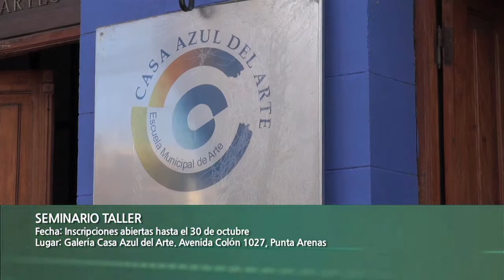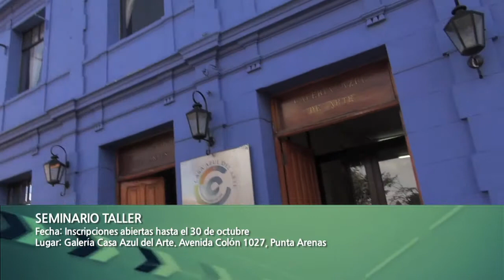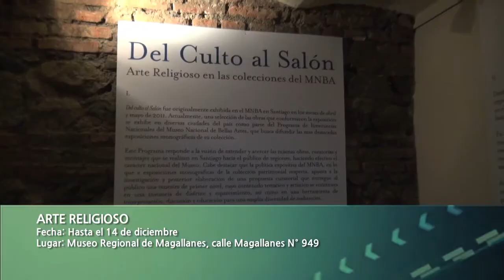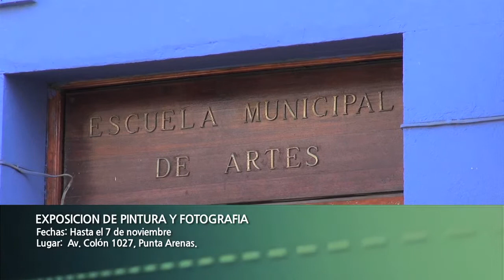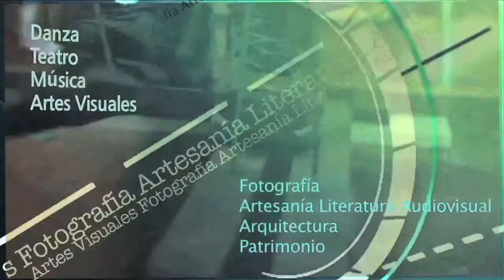Cartelera Cultural 30 octubre de 2013